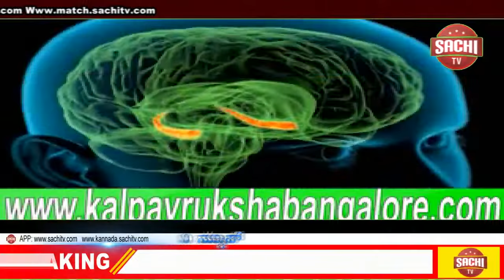ಜನ ಕಲ್ಯಾಣಕ್ಕಾಗಿ ರಸ್ತೆ ಕಾಮಗಾರಿಗಳಿಗೆ ಭೂಮಿಪೂಜೆ! , sachi tv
ಪಡಲಿಹಾಳ
 ಜನ ಕಲ್ಯಾಣಕ್ಕಾಗಿ ರಸ್ತೆ ಕಾಮಗಾರಿಗಳಿಗೆ ಭೂಮಿಪೂಜೆ!

ನಿಪ್ಪಾಣಿ ಮತಕ್ಷೇತ್ರದ ವ್ಯಾಪ್ತಿಯಲ್ಲಿ ಬರುವ ಪಡಲಿಹಾಳ ಗ್ರಾಮದಲ್ಲಿ ರಾಜ್ಯ ಮಹಿಳಾ ಮತ್ತು ಮಕ್ಕಳ ಕಲ್ಯಾಣ, ವಿಕಲಚೇತನರ ಹಾಗೂ ಹಿರಿಯ ನಾಗರಿಕರ ಸಬಲೀಕರಣ ಇಲಾಖೆ ಸಚಿವರಾದ ಸೌ. ಶಶಿಕಲಾ ಜೊಲ್ಲೆ ಜಿ, ಹಾಗೂ ಚಿಕ್ಕೋಡಿ ಲೋಕಸಭೆ ಸಂಸದರಾದ ಮಾನ್ಯ ಶ್ರೀ ಅಣ್ಣಾಸಾಹೇಬ ಜೊಲ್ಲೆ ಜಿ ಯವರ ವಿಶೇಷ ಪ್ರಯತ್ನದಿಂದ  ಲೋಕೋಪಯೋಗಿ ಇಲಾಖೆಯಿಂದ ಮಂಜೂರಾದ 55.33 ಲಕ್ಷ ರೂ. ಗಳ ಮೊತ್ತದಲ್ಲಿ  ಗ್ರಾಮ ಪರಿಮಿತಿಯಲ್ಲಿ ಸಿ.ಸಿ.ರಸ್ತೆ ಆರ್. ಸಿ.ಸಿ.ಚರಂಡಿ ಕಾಮಗಾರಿಗಳಿಗೆ  ಊರಿನ ಹಿರಿಯರು, ಮುಖಂಡರು, ಮಹಿಳೆಯರು ಒಡಗೂಡಿ ಭೂಮಿ ಪೂಜೆ ನೆರವೇರಿಸಿ, ಚಾಲನೆ ನೀಡಿದರು.

पडलिहाळ
लोक कल्याणासाठी रस्ता कामांचे भूमिपूजन!

निपाणी मतदारसंघातील पडलिहाळ गावात राज्य महिला व बालविकास विभाग,अपंगत्व आणि ज्येष्ठ नागरिकांचे सशक्तिकरण विभागाच्या मंत्री सौ. शशिकला जोल्ले जी(वहिनी) आणि चिक्कोडी लोकसभेचे खासदार माननीय श्री अण्णासाहेब जोल्ले,जी यांच्या विशेष प्रयत्नातून पीडब्ल्यूडी विभागाकडून मंजूर झालेल्या सुमारे 55.33 लाख रुपयांचा निधीतून गाव हद्दीतील सीसी रस्ता, सीसी गटार कामकाजाचे भूमिपूजन मान्यवरांच्या हस्ते संपन्न झाला.